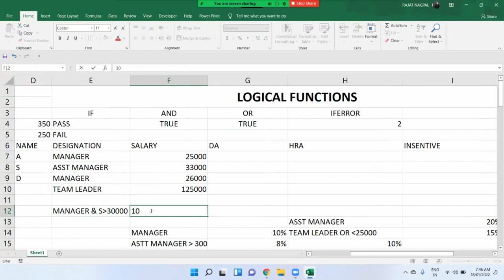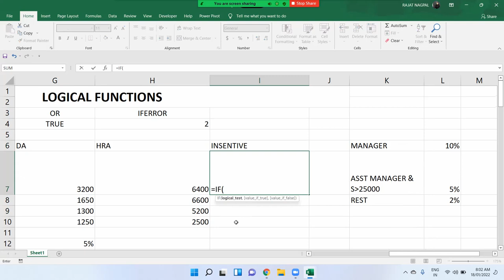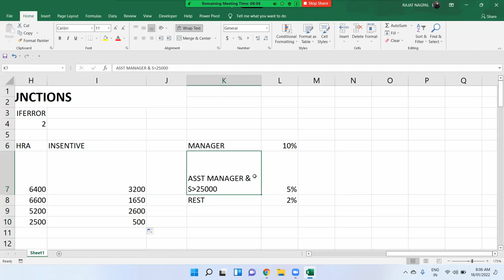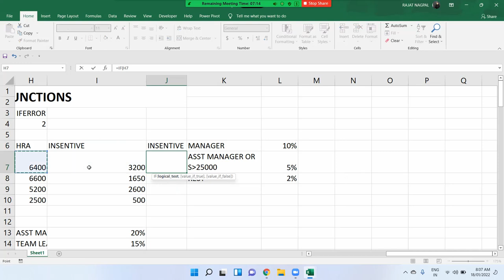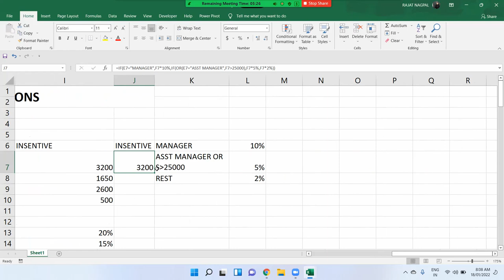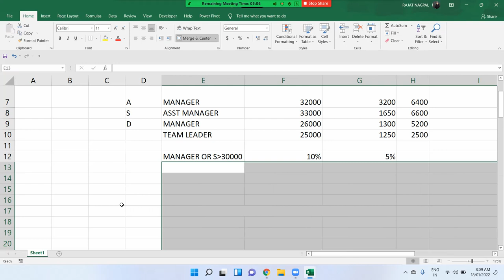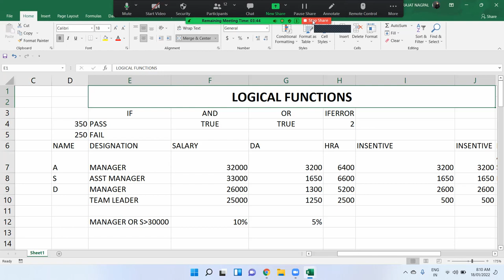Logical Functions in Excel | Corporate Trainer Rajat Nagpal